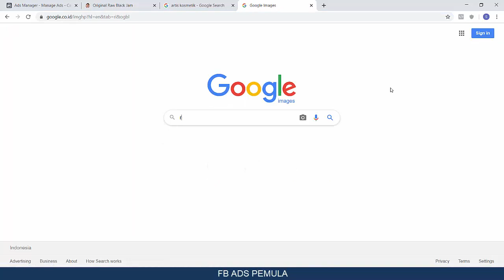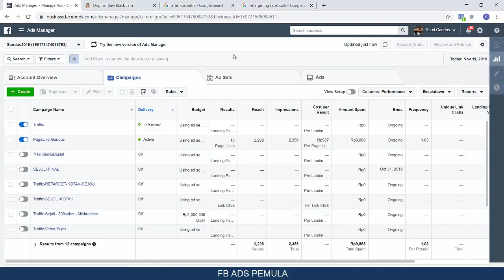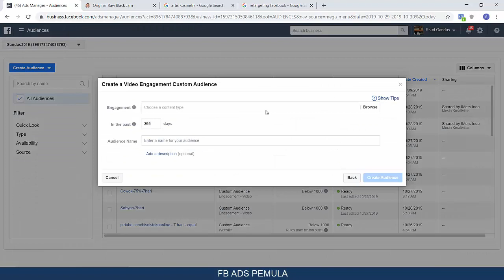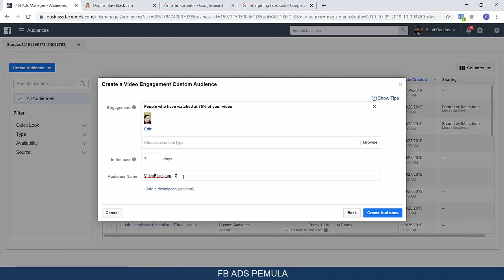Cara Membuat Custom Audience Video Views ( Tutorial Facebook Ads part 10 )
Video ini membahas tentang Cara Membuat Custom Audience Video Views..

Kalau ada yang pengen tanyakan seputar Digital Marketing silahkan tulis di Komentar ya..

Kalau kamu mau belajar / kursus / privat tentang Digital Marketing antara lain :
- Google Ads
- Google Adsense
- Google My Business
- Facebook Marketing
- Instagram Marketing
- Email Marketing
- Landing Page / Sales

* MATERI DISESUAIKAN DENGAN KEBUTUHAN BISNIS / USAHA ANDA *